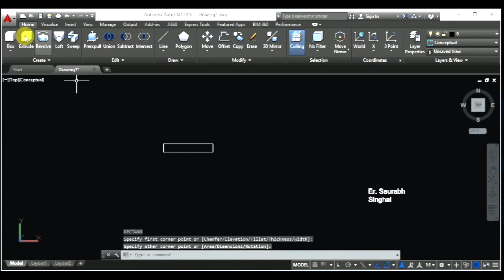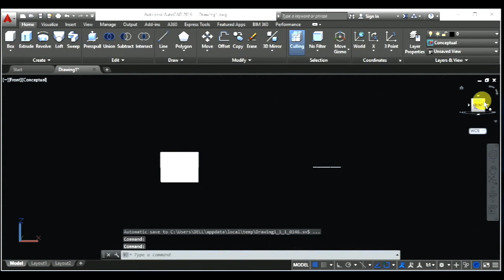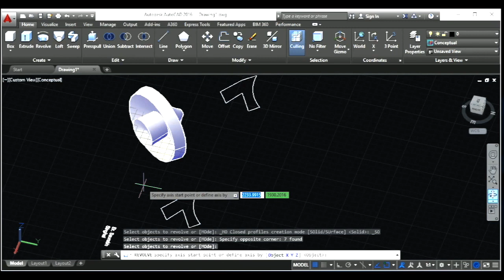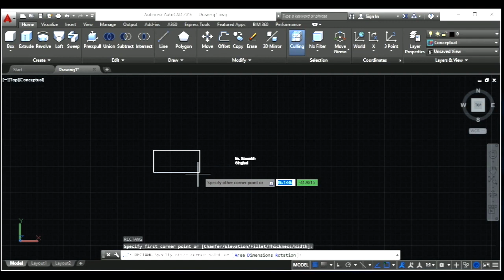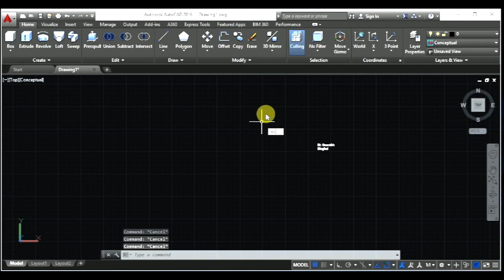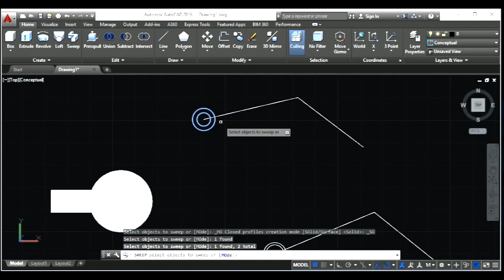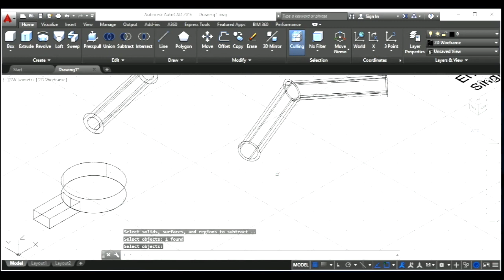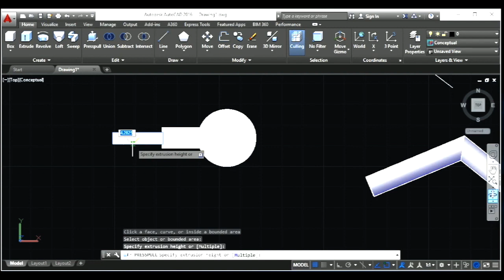AUTOCAD RE LEC 21 BASIC WORK 3D BY SAURABH SIR